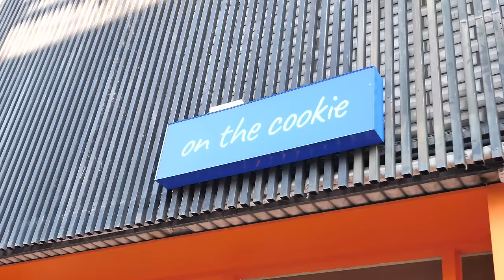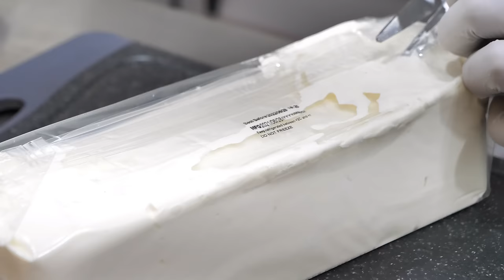쿠키에 정말 진심인 부부! 엄선된 재료로 만드는 15가지 맛 치즈 수제쿠키 Handmade cheese cookies in 15 flavors - Korean street food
쿠키에 정말 진심인 부부! 엄선된 재료로 만드는 15가지 맛 치즈 수제쿠키 - 한국 디저트, 길거리음식
두아이의 어머니 아버지가 코로나로 인한 기존 운영하시던 가게가 잘안되게 되어,
쿠키 만드는 법을 공부하고 배운후 1년동안 매일 연구하여 15가지맛의 수제쿠키를
출시하여 가게를 오픈 한곳 입니다. 가게 오픈전부터 직접 부부가 20대부터~60대까지
맛 테스트를 하여 반응이 좋은 제품으로 출시하였고,  우유버터, 비정제설탕, 유기농 모스코바도, 무항생제 계란 , 벨기에 초콜릿 , 1등급 밀가루를 사용하여 쿠키를 만듭니다.
매일 15가지 반죽과 쿠키를 부부 두분이서 직접 만드며, 영상에서는 5가지 반죽만 만드는것을
촬영하였습니다. 오픈한지 얼마되지 않았지만 쿠키의 정성과 맛을 알아봐주시는 분들이 점점 늘어 나고 있어 앞으로 크게 성장할 것 같은 가게 였습니다 :)

Awesome handmade cheese cookies in 15 flavors - Korean street food, Dessert

 💰 가격 Price
  수제 쿠키 3500원 부터~

 대구광역시 수성구 황금동 527-23 온더쿠키